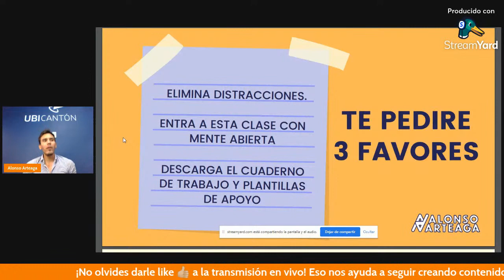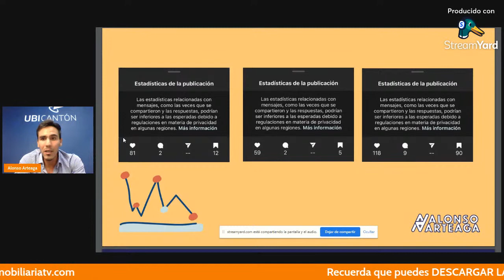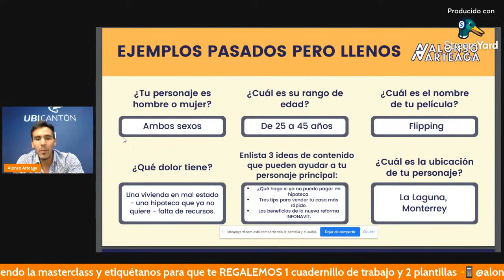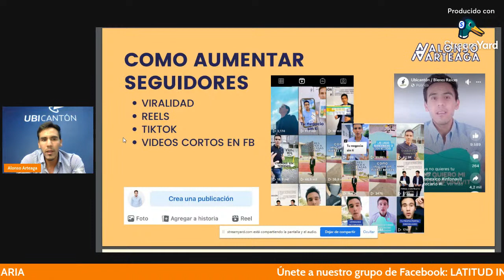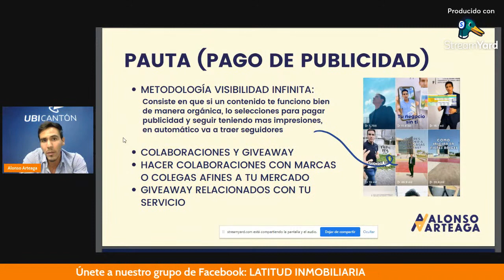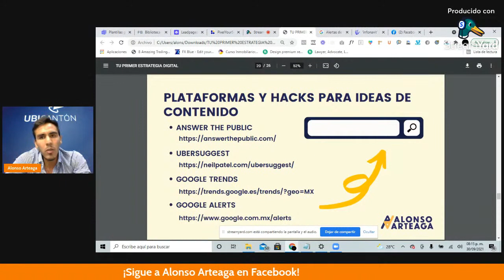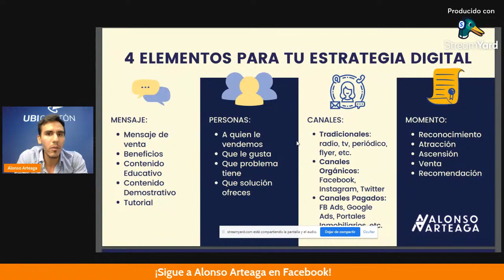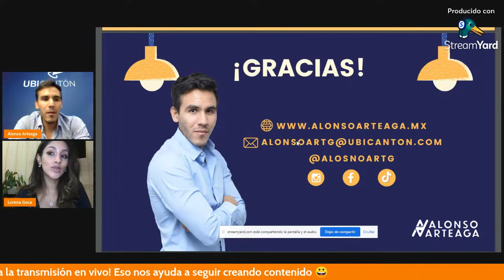MASTERCLASS: Marketing para inmobiliarios 😎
Alonso Arteaga nos platica sobre MARKETING INMOBILIARIO en una MASTERCLASS INCREÍBLE 🤩

▶ ¡Sigue a Alonso Arteaga!